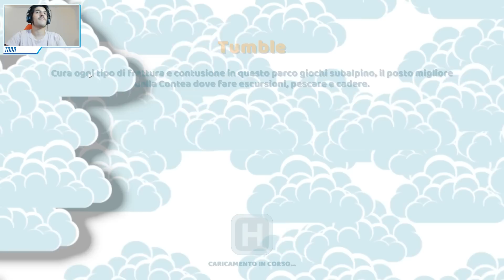Two Point Hospital: Riforma Sanitaria con Mr. Todd (Gameplay)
Tommaso "Todd" Montagnoli gioca in diretta a Two Point Hospital, erede spirituale del glorioso Theme Hospital!